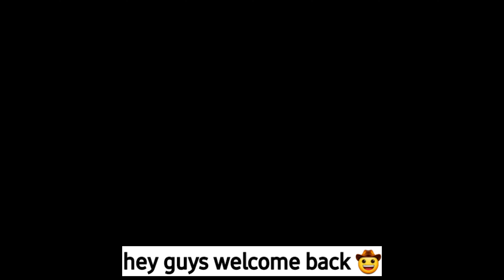You all know better how Chinese Players really is 😩 | Shadow Fight Arena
If you all enjoyed my gameplay of Shadow Fight Arena.

Please do Check my Playlist of Shadow Fight Arena. I have very good content related to shadow fight arena. You will definitely like it 🤗.